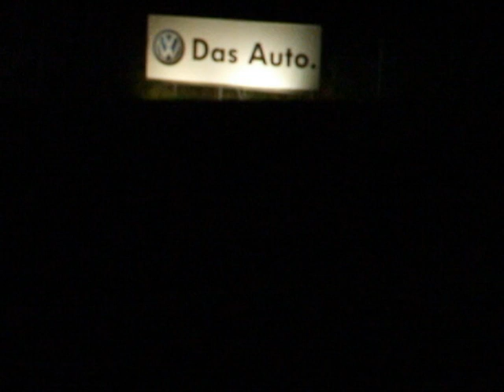24h Rennen Nürburgring 2010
Hier ein paar Impressionen vom 24 Stundenrennen 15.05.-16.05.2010